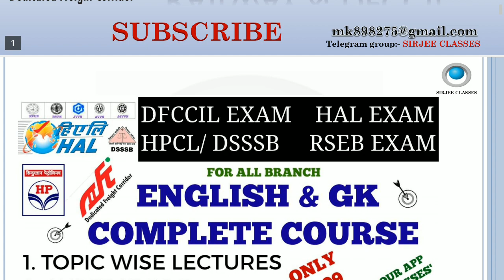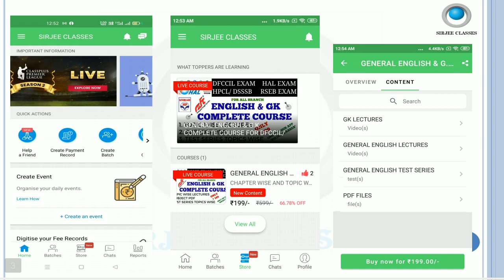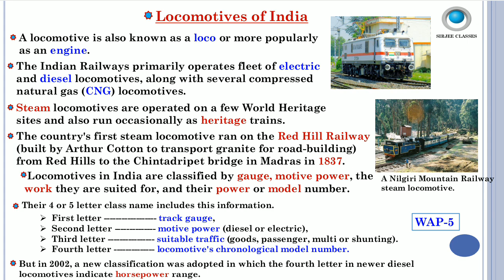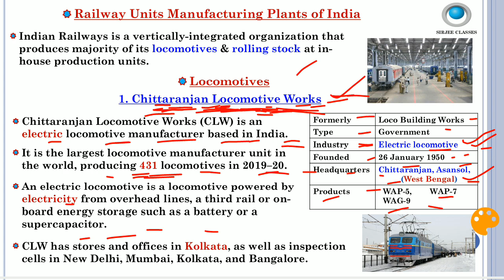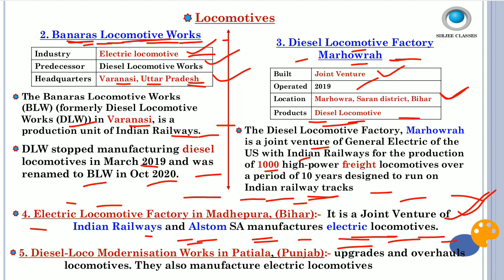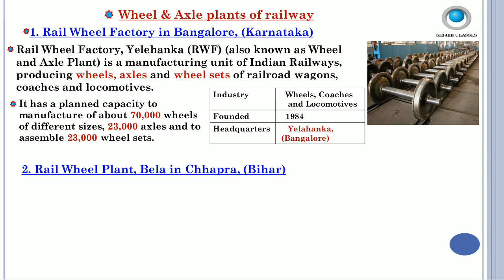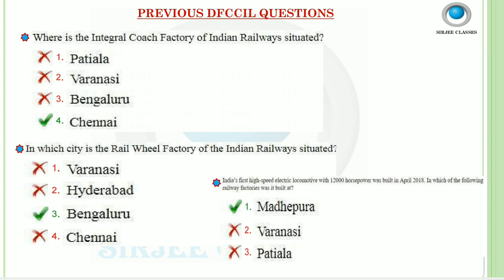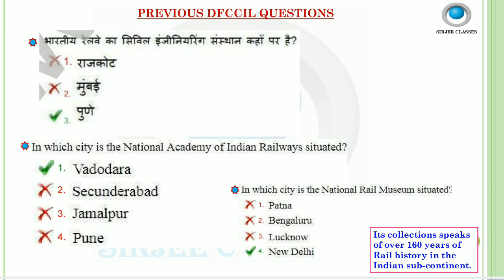HISTORY OF INDIAN RAILWAY & DFCCIL (MANUFACTURING UNITS OF RAILWAY) FOR DFCCIL OP & BD EXAM